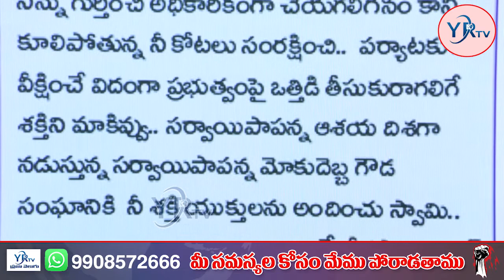Today's aaj ki Baat in Aadab Hyderabad | 08-08-2022 | YR TV Telugu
కూలిపోతున్న సర్వాయి పాపన్న కోట